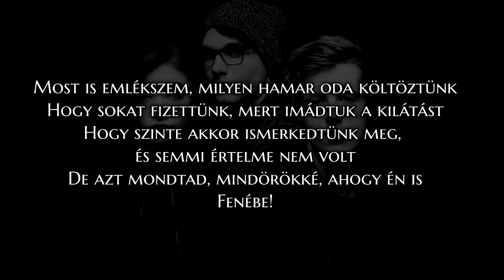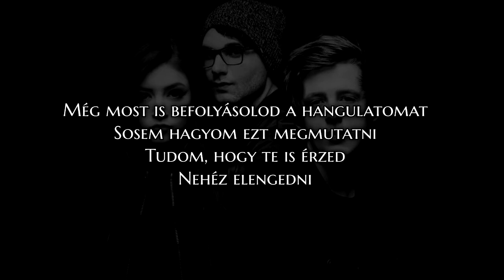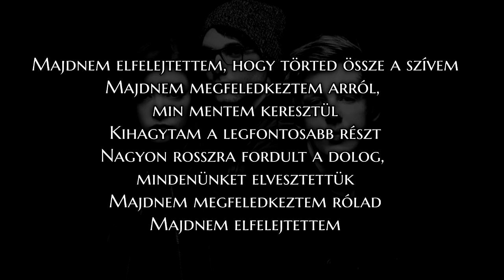Against the Current - Almost Forgot (hungarian/magyar)